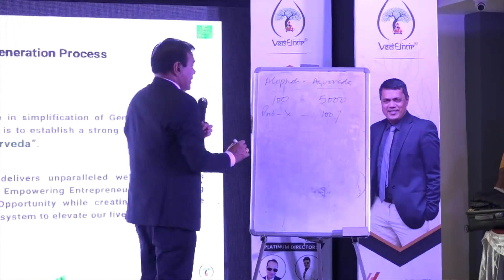Product Induction & Achievers Meet Program @ Guwahati | VedElixir